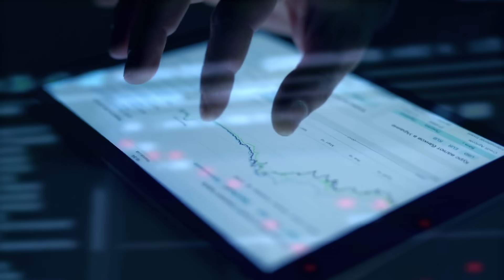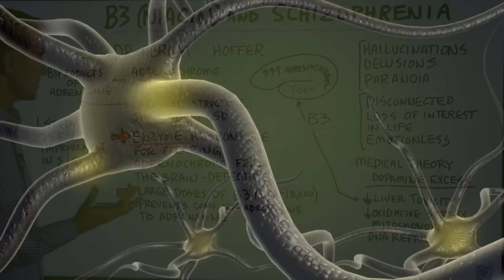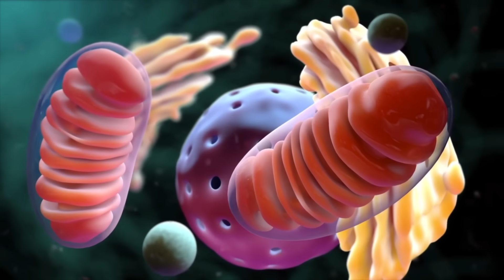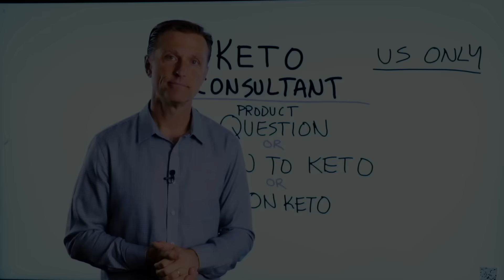B3 (Niacin) and Schizophrenia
Here’s what you need to know about vitamin B3 and schizophrenia. Check this out.

Timestamps
0:00 Vitamin B3 and schizophrenia
0:07 What is schizophrenia?
0:23 Causes of schizophrenia
1:00 Another theory
2:20 Other potential benefits of vitamin B3

Today we’re going to talk about niacin (vitamin B3) and schizophrenia. With schizophrenia, a person may have hallucinations, delusions, paranoia, feelings of disconnection, a loss of interest in life, and may feel emotionless.

The medical theory of what causes schizophrenia is dopamine excess. A person is then given certain drugs to help regulate this. The potential problem with these drugs is that they could have side effects that cause metabolic syndrome and insulin resistance. This has been shown to worsen symptoms of schizophrenia because of what it could do to the brain.

However, Dr. Abram Hoffer had another theory about schizophrenia. It was called the adrenochrome theory. Adrenochrome is basically the byproducts of adrenaline. In his research, he found that the chemical structure of adrenaline is similar to LSD and that in higher amounts, it could have certain effects on the brain. His theory was that schizophrenia comes from excessive amounts of adrenochrome in the brain, which is toxic.

Normally, a person has an enzyme that clears out that chemical. But, people with schizophrenia have a defect with this enzyme. He found that large doses of vitamin B3 every day (straight niacin) may help prevent the conversion of the precursor of adrenaline to adrenaline, making less adrenaline. This could potentially help clear out adrenaline as well as decrease the production of adrenaline.

Other potential benefits of vitamin B3:
 • It could help reduce liver toxicity
 • It could help reduce oxidative stress in the mitochondria
 • It could help the DNA repair

I hope this helps you better understand vitamin B3 and schizophrenia.